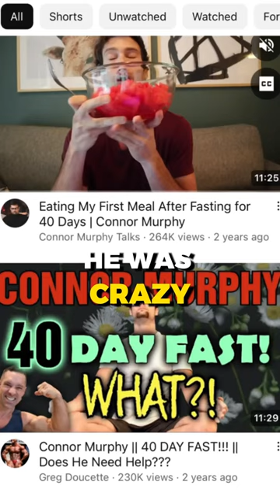Connor Murphy 40 Days WITHOUT Food ‼️🤯